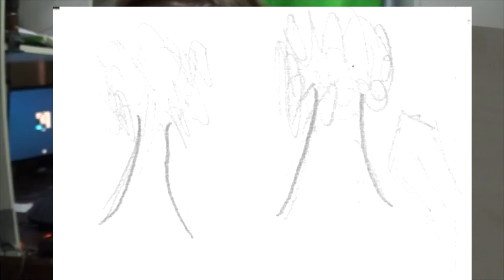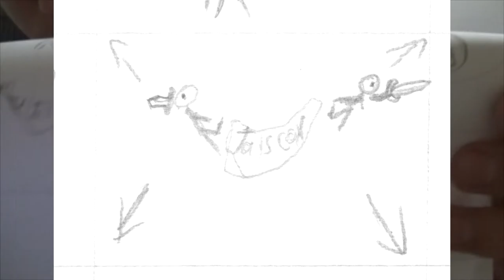Talscar || Remake update on video "Twins boss"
My video of what i done with the Twins boss video, which i am working towards still atm. I hope you all enjoy! And get ready for what i put out when officially finished.